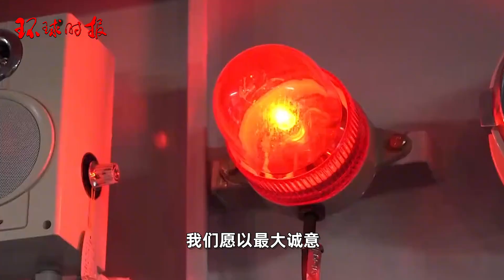美军高官声称：台海2027年“有事”，美军正从乌克兰学习经验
联社当地时间9月18日报道，美国海军正从过去一年在红海的作战中吸取教训，并向乌克兰在黑海的行动学习经验，为将来可能与中国发生的冲突“做好准备”。On September 18th local time, the Associated Press reported that the US Navy is learning from its operations in the Red Sea over the past year and learning from Ukraine's actions in the Black Sea to "prepare" for potential conflicts with China in the future.